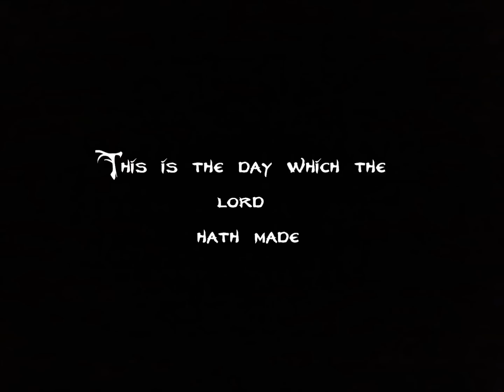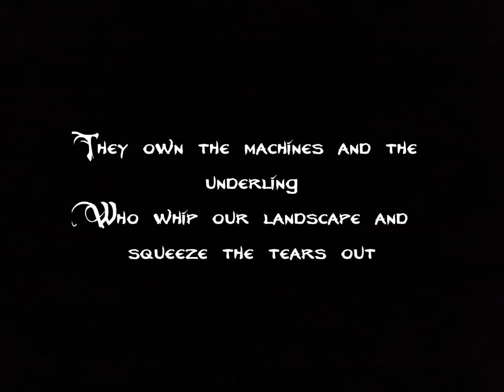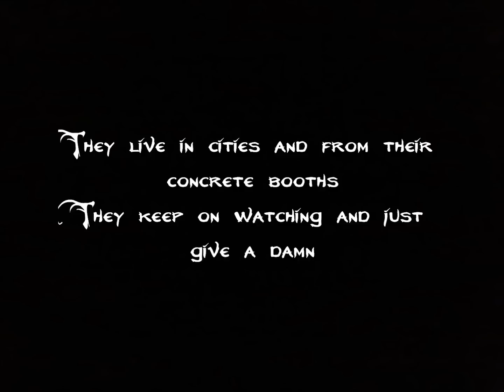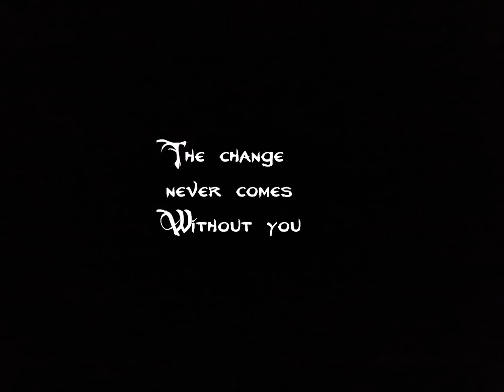Kalmah - Wolves On The Throne [Lyrics] [HD]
Kalmah
Album: Seventh Swamphony
Song: Wolves On The Throne
Year:2013
Country: Finland

i'll make more videos soon...